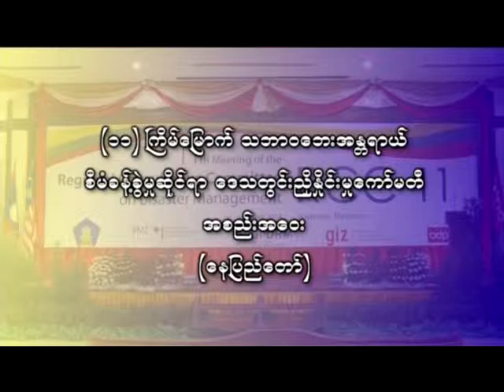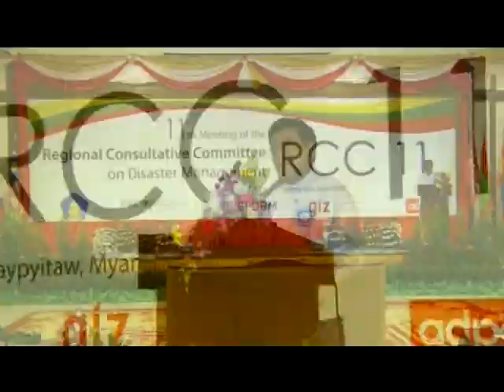Meeting-From-NPT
(၁၁)ၾကိမ္ေျမာက္ သဘာဝေဘးအႏၱရာယ္ စီမံခန္႔ခြဲမႈဆိုင္ရာ ေဒသတြင္းညိွႏိႈင္းမႈ ေကာ္မတီ အစည္းအေဝး(ေနျပည္ေတာ္)